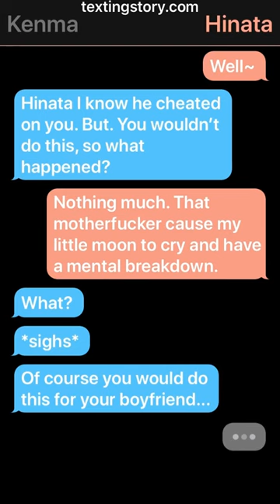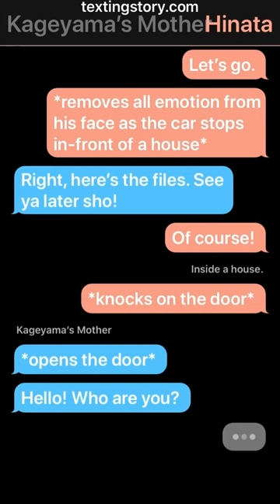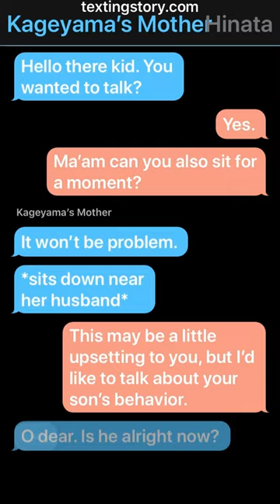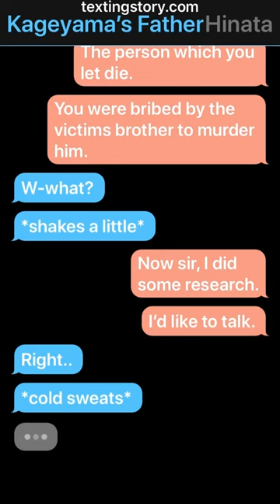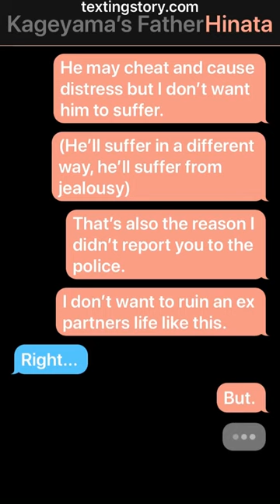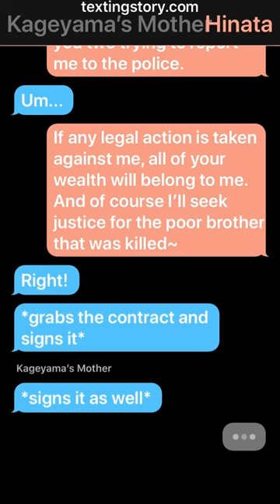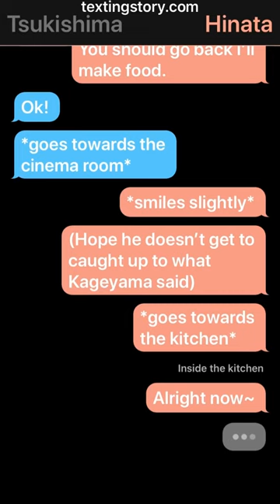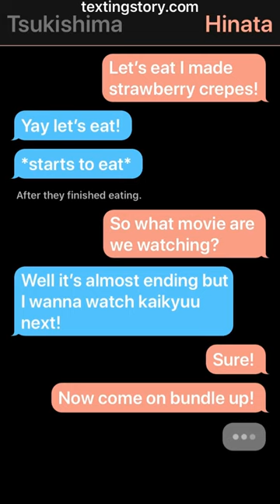Rich Hinata AU | part 13 | A deal with the devil | TsukiHina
I met with the devil he buried me to his level and made a deal.